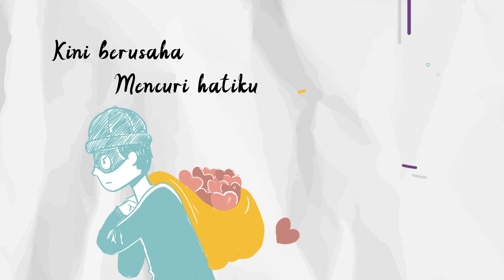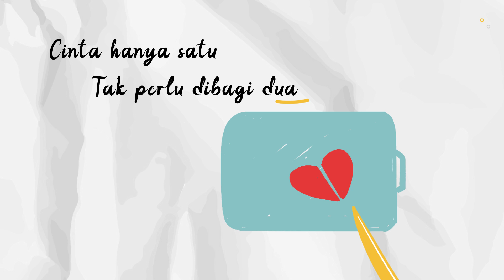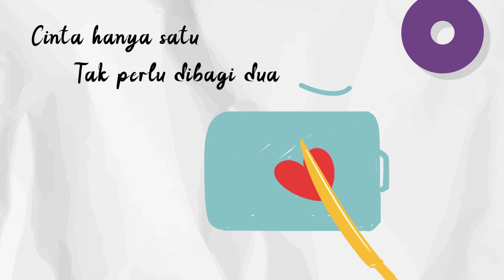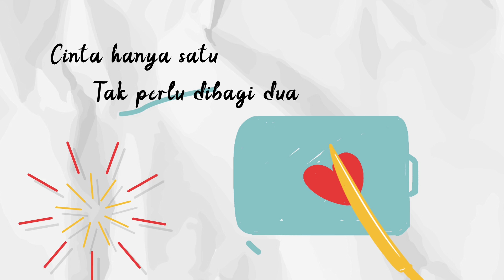ECLAT ft. Misellia - Cinta Segitiga (Album Lyric Video)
"Cinta Segitiga", adalah lagu yang dirilis ECLAT dari album pertama kami, "Bentuk Cinta - The Album".

Dapatkan album terbaru kami di KFC terdekat dan stream lagu-lagu terbaru dari eclat di semua platform digital favoritmu!

Cinta Segitiga

Ada yang melirik
saat kita berdua
Matanya memandang paras cantikmu

Ternyata dirinya
Pernah mengenal aku
Kini berusaha mencuri hatiku

Padahal dia tau
Aku lah kekasih mu

Ku tak mau dirinya ada di antara kita
Cukup aku dan kamu saja tanpa dia
Untuk apa bertiga kalau lebih baik berdua

Cinta hanya satu tak perlu dibagi dua
Aku menginginkan hatimu seutuhnya
Jangan sampai terjebak dalam cinta segitiga

CREDITS

Music
Artist: Eclat Story & Misellia Ikwan
Song Writer: Yeshua Abraham
Producer: Yosua Gunawan
Music Arrangements: Andre Lizt of Soundkestra
Mixed & Mastered: Yosua Gunawan & Kezia Amelia

Lyric Video by Jonathan Wijaya & Team

Eclat Story is endorsed by JBL Pro Indonesia